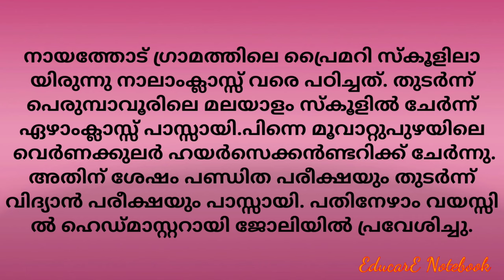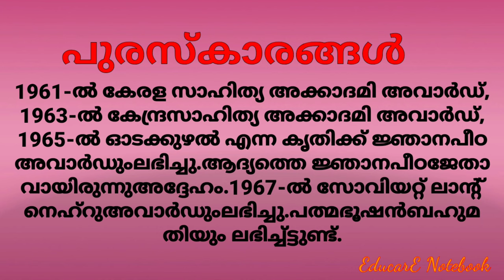ജി. ശങ്കരകുറുപ്പ് ജീവചരിത്രകുറിപ്പ് /Biography of G. Sankara kurup/G.Sankara kurup Jeevacharithram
ജി. ശങ്കരകുറുപ്പ് ജീവചരിത്ര കുറുപ്പ് /Biography of G. Sankara Kurup